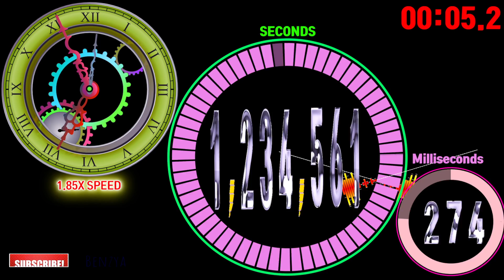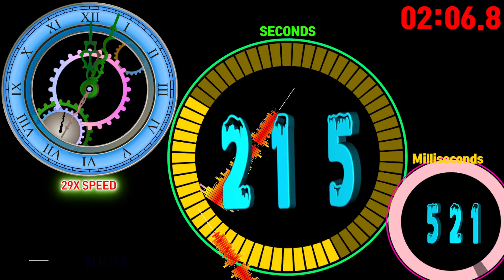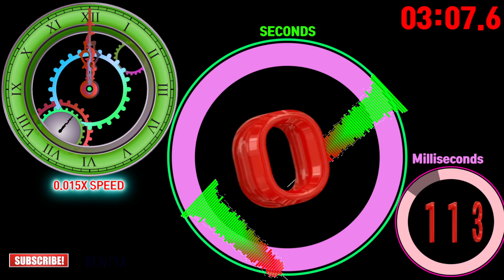1234567.890 Seconds [Speed Feeling] Roman Clock Two Circle timer countdown alarm🔔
00:00 - Ready
00:04 - Start Timer 1X SPEED🎵[Time To Talk - Bittersweet (feat. Roses) NCS Release]
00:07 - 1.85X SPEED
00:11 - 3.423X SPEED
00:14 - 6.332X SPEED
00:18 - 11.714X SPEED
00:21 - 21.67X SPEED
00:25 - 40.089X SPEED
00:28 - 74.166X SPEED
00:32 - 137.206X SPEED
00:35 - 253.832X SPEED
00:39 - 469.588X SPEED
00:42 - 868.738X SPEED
00:46 - 1,607.166X SPEED
00:49 - 2,973.257X SPEED
00:53 - 5,500.526X SPEED
00:56 - 10,175.973X SPEED
01:00 - 18,825.549X SPEED
01:03 - 34,827.266X SPEED
01:07 - 64,430.442X SPEED
01:09 - 100,821X SPEED
01:11 - 77,193X SPEED
01:13 - 59,098X SPEED
01:15 - 45,246X SPEED
01:17 - 34,644X SPEED
01:19 - 26,521X SPEED
01:21 - 20,303X SPEED
01:23 - 15,547X SPEED
01:25 - 11,903X SPEED
01:27 - 9,114X SPEED
01:29 - 6,978X SPEED
01:31 - 5,342X SPEED
01:33 - 4,090X SPEED
01:35 - 3,131X SPEED
01:37 - 2,397X SPEED
01:39 - 1,835X SPEED
01:41 - 1,405X SPEED
01:43 - 1,076X SPEED
01:45 - 824X SPEED
01:47 - 631X SPEED
01:49 - 483X SPEED
01:51 - 369X SPEED
01:53 - 283X SPEED
01:55 - 217X SPEED
01:57 - 166X SPEED
01:59 - 127X SPEED
02:01 - 97X SPEED
02:03 - 74X SPEED
02:05 - 57X SPEED
02:07 - 44X SPEED
02:09 - 33X SPEED
02:11 - 26X SPEED
02:13 - 20X SPEED
02:15 - 15X SPEED
02:16 - 100 Seconds left
02:17 - 12X SPEED
02:19 - 9X SPEED
02:20 - 60 Seconds left
02:21 - 7X SPEED
02:22 - 45 Seconds left
02:23 - 5X SPEED
02:26 - 3X SPEED
02:26 - 30 Seconds left
02:29 - 2X SPEED
02:32 - 15 Seconds left
02:33 - 1X SPEED
02:36 - 10 Seconds left
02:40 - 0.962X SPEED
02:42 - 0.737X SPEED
02:42 - 5 Seconds left
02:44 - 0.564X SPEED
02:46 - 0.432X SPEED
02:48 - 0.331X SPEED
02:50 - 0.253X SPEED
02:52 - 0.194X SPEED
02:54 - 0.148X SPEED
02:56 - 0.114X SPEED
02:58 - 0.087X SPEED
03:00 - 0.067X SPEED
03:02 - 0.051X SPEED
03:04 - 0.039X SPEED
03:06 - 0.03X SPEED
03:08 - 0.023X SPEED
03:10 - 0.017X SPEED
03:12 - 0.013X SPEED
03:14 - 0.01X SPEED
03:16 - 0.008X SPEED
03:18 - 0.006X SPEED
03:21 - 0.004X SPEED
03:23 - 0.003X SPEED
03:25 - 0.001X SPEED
03:30 - 🎵[Elektronomia Limitless NCS Release]
03:43 - Timer End